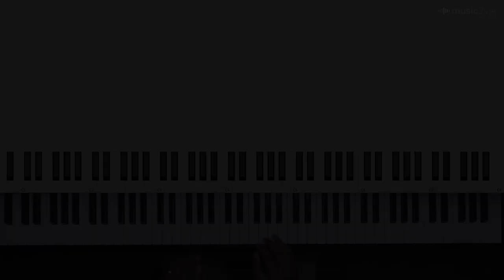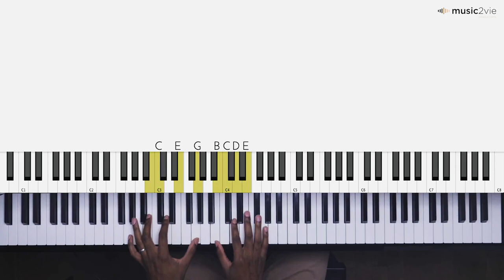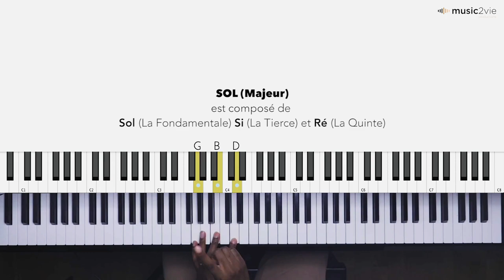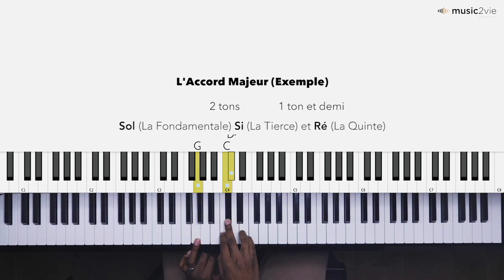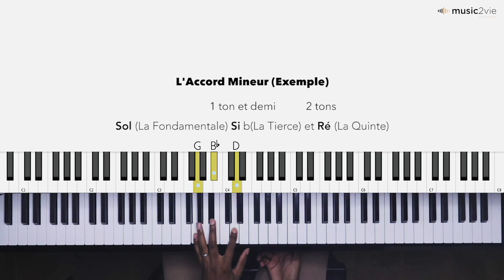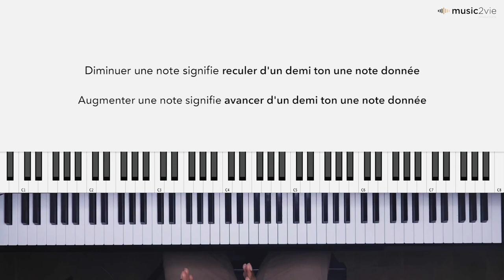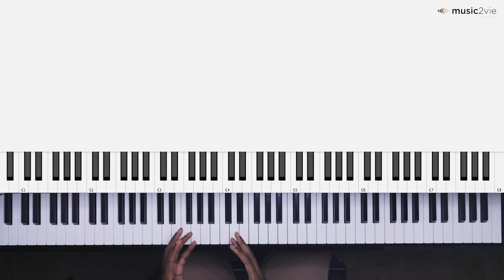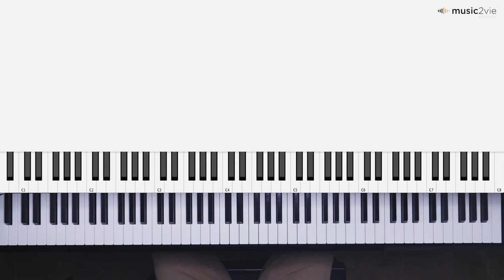Piano Class #1 - Leçon 4 : Les Accords (2/3) + Le Chant "Gloire à l'Agneau"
Pour toutes questions concernant la leçon, merci d'écrire en commentaire